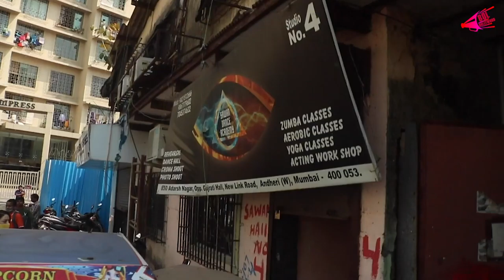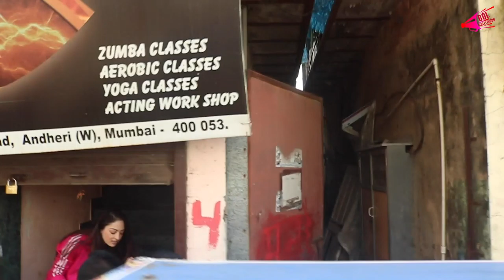Malaika Arora Snapped post at Diva Yoga Bandra | Bol Bollywood